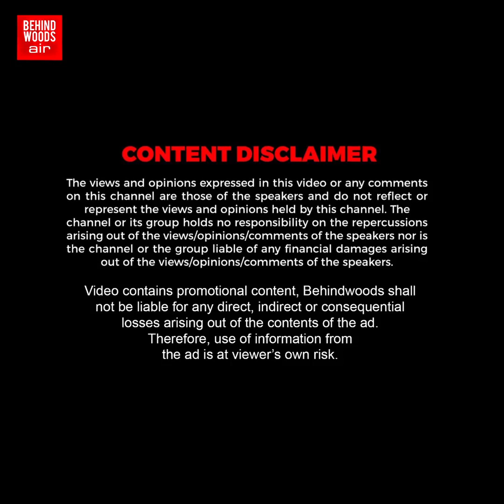'சாய்பல்லவி Time ஆயிடுச்சு!'..தங்கைகாக பம்பரம் போல் சுழன்ற 'ரௌடி Baby😍'..அக்கா-னா அடுத்த அம்மாங்க!'